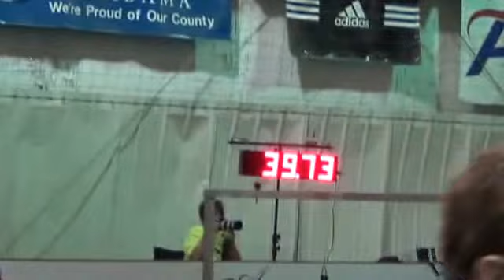Espirit Stnd 6 13 15 QQ